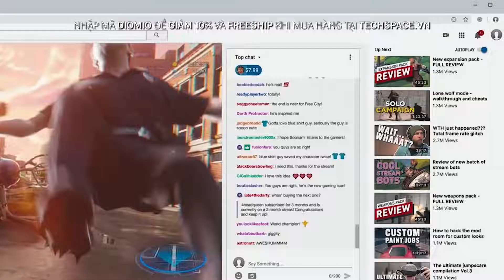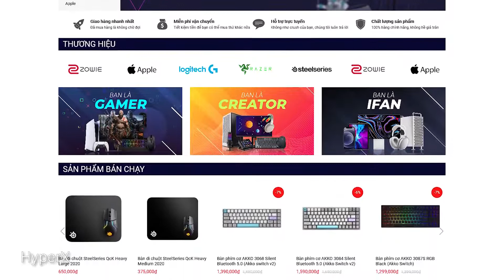37 chi tiết cực thú vị game thủ có thể bỏ qua trong Free Guy!!!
LƯU Ý: video này sẽ spoil một số tình tiết trong phim, các bạn cân nhắc trước khi xem!
Free guy hay với tựa tiếng việt là “giải cứu guy” là bộ phim mới ra mắt. Kể về guy một nhân viên ngân hàng bình thường có tên guy, bỗng một ngày anh chợt phát hiện mình chỉ là một npc và thế giới mà anh đang sống thực chất chỉ là một trò chơi thế giới, giữa thế giới trò chơi hỗn loạn đầy những kẻ xấu. Guy sẽ đứng lên giải cứu thế giới của mình như thế, các bạn xem phim sẽ rõ nhé!

Host: Dờ Nũng
Kịch bản: Galahad
Edit: Duy Nguyễn

0:00 - Mở đầu
0:58 - 1) Just Cause, GTA và các tựa game thế giới mở...
1:39 - 2) Biển số xe
1:56 - 3) Căn phòng của Guy
2:09 - 4) Quân domino bị mất
2:19 - 5) Tấm lịch
2:30 - 6) Ổ khóa cửa
2:42 - 7) Bờ biển ám sát
2:55 - 8) Cafe tại Free City
3:13 - 9) Thức ăn chả có gì ngoài cafe
3:24 - 10) Metal Gear...?
3:36 - 11) Những kẻ cướp ngân hàng
4:01 - 12) Người sói trong hẻm tối
4:12 - 13) Xe tăng Halo
4:18 - 14) Các địa điểm quen thuộc
4:52 - 15) " Tôi không thể chết! "
5:11 - 16) Easter Egg về Truman Show
5:38 - 17) Căn phòng của Keys
6:08 - 18) Portal gun
6:22 - 19) Các Streamers, trang web nổi tiếng
6:53 - 20) Các thương hiệu quen thuộc
7:09 - 21) Hành động Teabagging
7:27 - 22) Cuộc sống hoàn thiện
7:44 - 23) Cánh tay Megabuster
8:00 - 24) Dù lượn Fornite
8:14 - 25) Phản ánh các tập đoàn lớn
8:39 - 26) Căn phòng của Millie
8:58 - 27) Đồ họa game
9:25 - 28) Free City là trò chơi đầy lỗi
9:42 - 29) Poster quen thuộc
10:03 - 30) Cruella?
10:12 - 31) Bên ngoài thế giới
10:33 - 32) Easter Egg về Truman Show (2)
10:55 - 33) Avenger Assemble!
11:25 - 34) Thanh Lightsaber
11:38 - 35) Rainbow Smash Harvesting (Fornite)
11:46 - 36) Gravity-gun
11:55 - 37) The Blip
12:20 - Kết thúc

Đây là Diomio - Chơi Phim, Hít Truyện. Kênh Youtube được lập ra để giao lưu với các bạn giống như bọn mình, có niềm yêu thích những thứ thuộc về văn hóa Phim Ảnh nói chung!